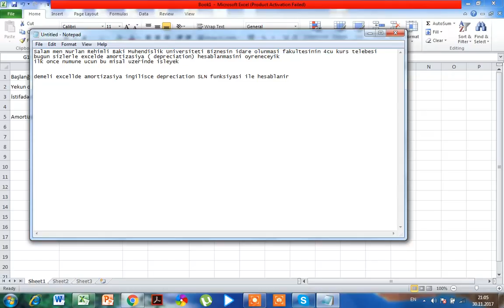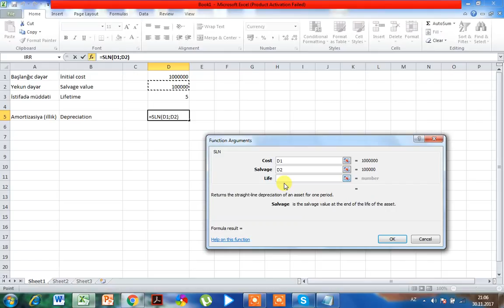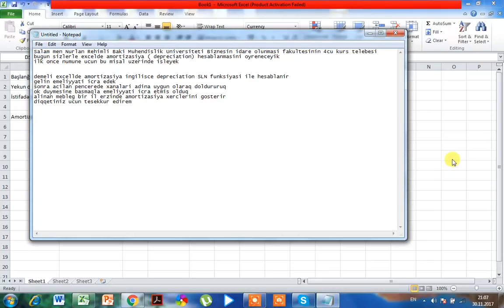SLN() funksiyası (Düzxətt metodu ilə amortizasiya hesablanması) MS Excel-də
SLN() funksiyası (Düzxətt metodu ilə amortizasiya hesablanması) MS Excel-də. Hazırladı: Bakı Mühəndislik Universitetinin, Biznesin İdarəedilməsi fakultəsinin, 3-cü kurs tələbəsi Nurlan Rəhimli.